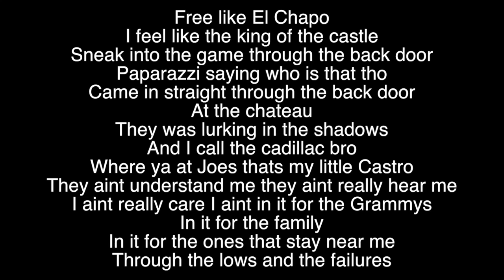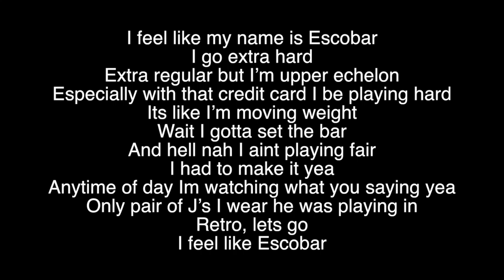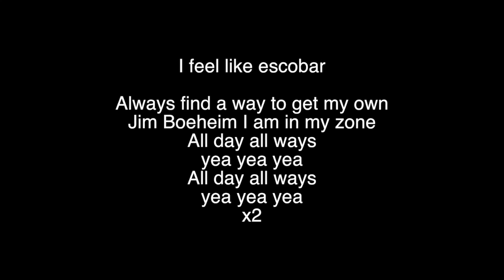Escobar(s) - By: Mike Stud (Lyric Video)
Mike Stud